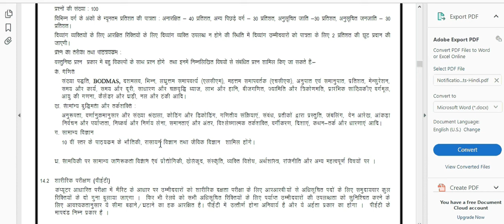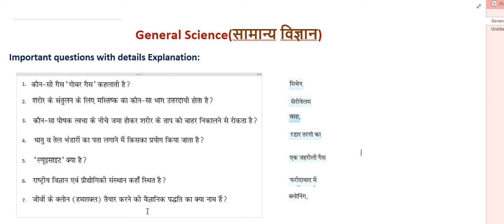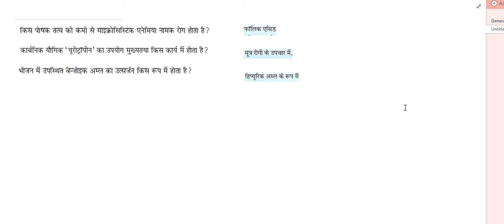1.General Science(सामान्य विज्ञान) important questions for Railway Exam: ALP, Technician & Group-D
General Science(सामान्य विज्ञान) important questions with details explanation for Railway Exam: ALP, Technician & Group-D.
Physics,
Biology
Chemistry